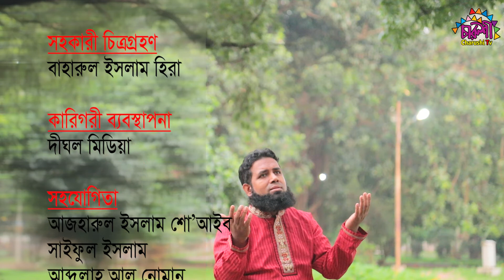আমায় একটা দেহ দিলা ।Amay Ekta Deho Dila । Elias Hossain।ইলিয়াস হোসাইন। New islamic song। Charushi TV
আমায় একটি দেহ দিলা । Amai akta deho dila
কখা : নোমান আব্দুর রহিম Lyric : Noman Abdur Rahim
সুর ও শিল্পী : ইলিয়াস হোসাইন  Tune & Singer: Elias Hosain
চিত্রগ্রহণ ও পরিচালনা: আবু সাইদ খান Dop & Direction: Abu Said Khan
সম্পাদনা: আবদুল হাকিম Edit: Abdul Hakim
সহকারী চিত্রগ্রহণ: বাহারুল ইসলাম হিরা । Asst: Dop : Baharul Islam Hira
Special Thanks to Mostafa Monowar
Co operation :Azharul Islam, Saiful Islam, ,Abdullah Al Noman,

পরিবেশনা: চারুশী টিভি Published: Charushi Tv
প্রযোজনা: দীঘল মিডিয়া  Produced: Dighol Media